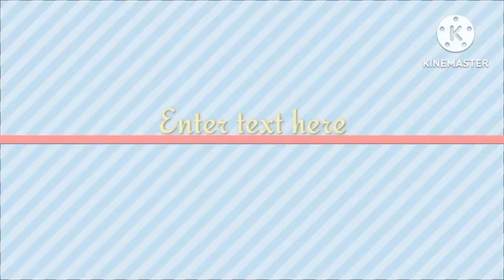29 फरवरी गुरूवार फाल्गुन का महासंयोग जीवन में कोई समस्या नहीं आएगी -pradeep ji mishra